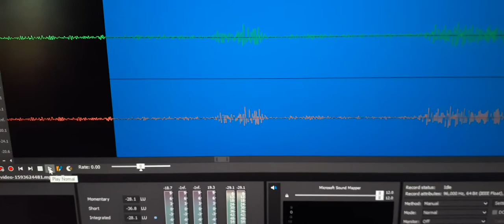3. The evp voice of Deanna tells a message to her mom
“I’s me, love you” was told to Shirlana on the video.